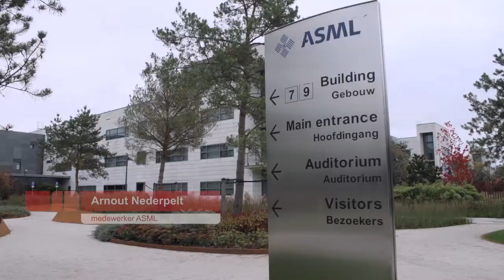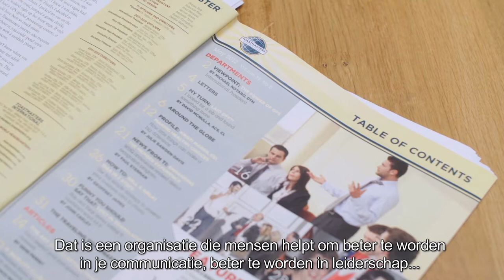WSD Journaal 2017 Arnout Nederpelt bij ASML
Arnout werkt al 8 jaar via WSD bij ASML. Hij heeft het daar erg naar zijn zin. ASML is ook blij met hem. Ze willen hem daar niet meer kwijt. Arnout vertelt ook over zijn bijzondere hobby Toastmasters. Wat is het en wat brengt het hem?